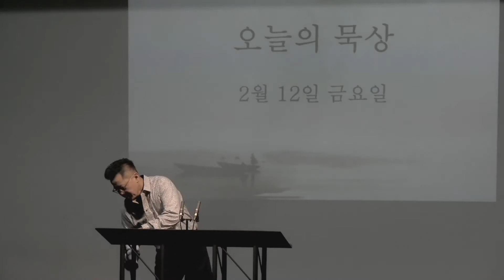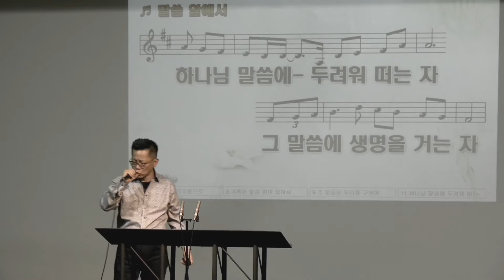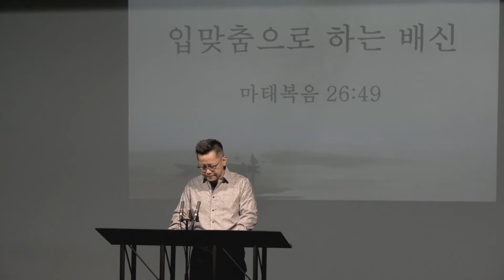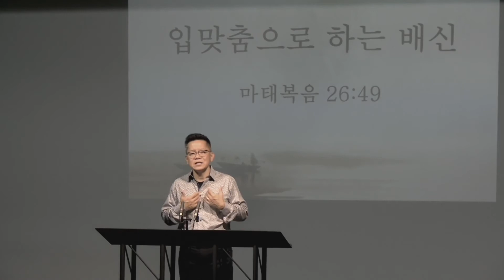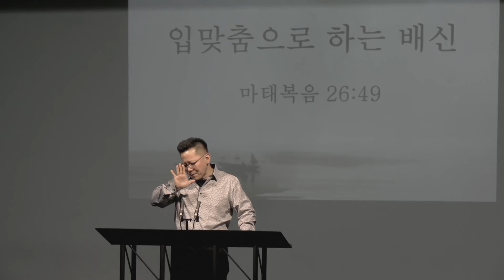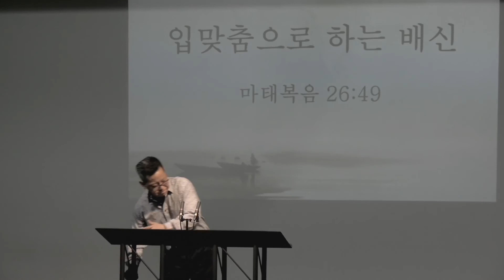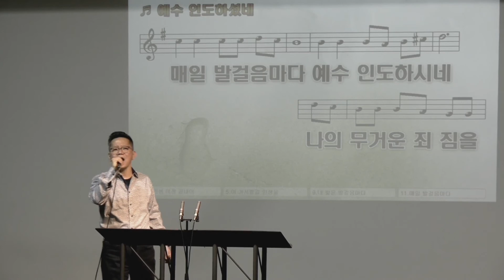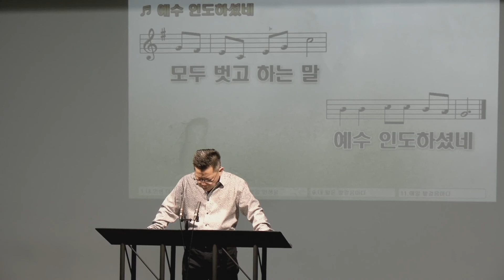입맞춤으로 하는 배신 021221